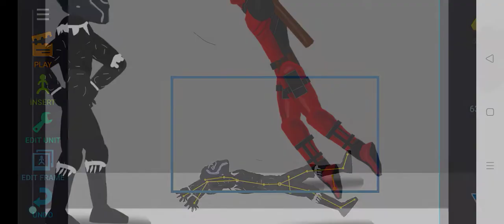black panther vs dead pool dc2 animation